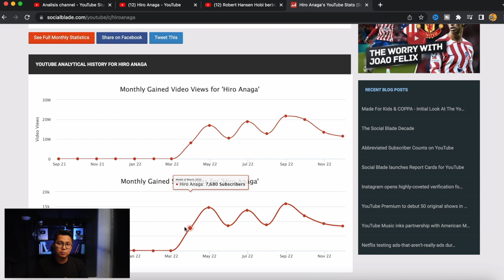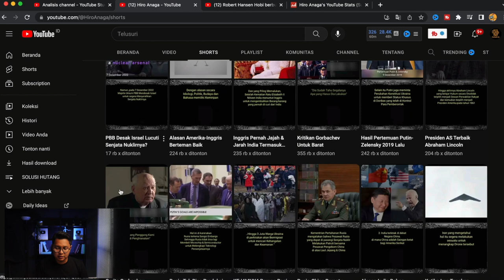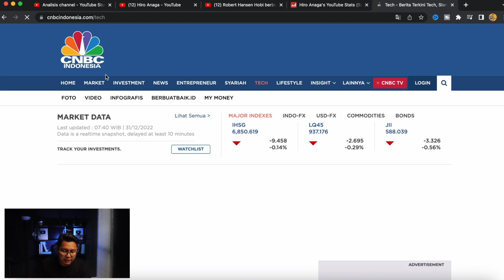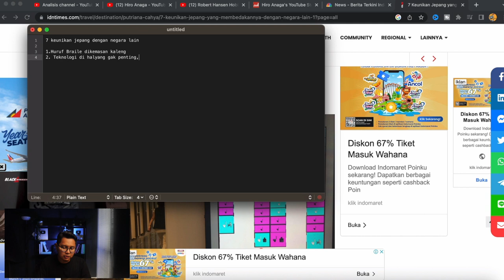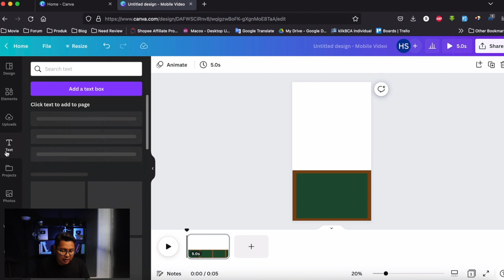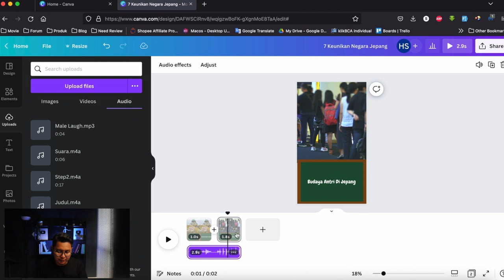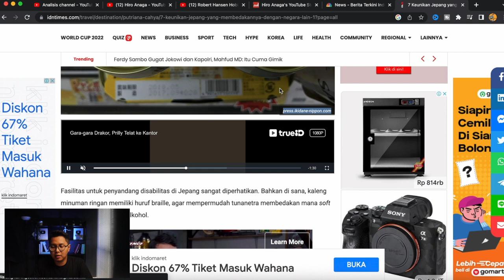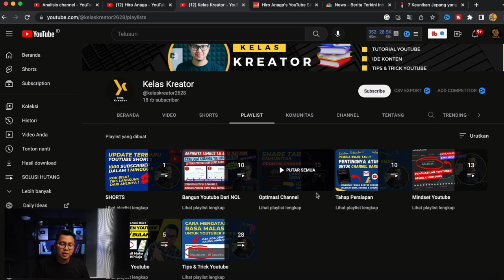Khusus Pemalu! Copy Paste Berita Di Youtube Shorts, Cara Menghasilkan Uang Dari Internet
Cara menghasilkan uang dari internet tanpa modal yang akan kita bahas kali ini merupakan cara untuk bisa mendapatkan uang dari internet dan bisa kita jadikan penghasilan tambahan dan kerja sampingan dari internet.
Ini merupakan cara membangun channel youtube shorts yang mudah dan solusi bagi pemalu yang masih malu menampilkan wajahnya di kamera. Dengan alternatif menggunakan topeng kita bisa lebih percaya diri untuk tampil didepan kamera. Ini merupakan ide konten yang bagus dan ramai penontonnya.

Semoga kalian semua bisa mendapatkan inspirasi dan bisa segera menghasilkan uang dari internet hanya lewat HP saja.